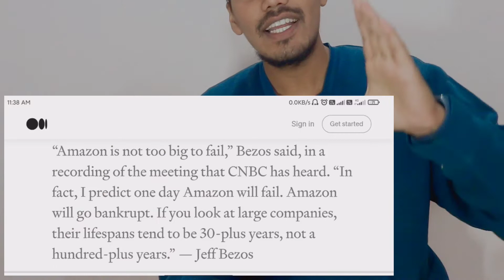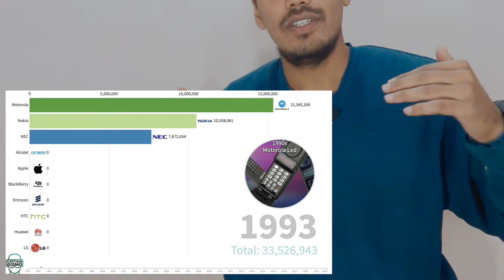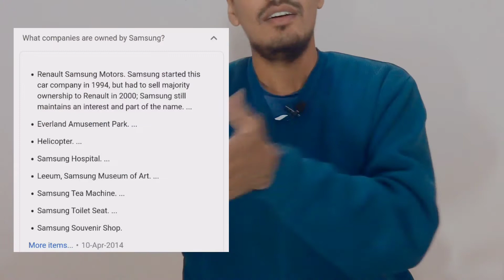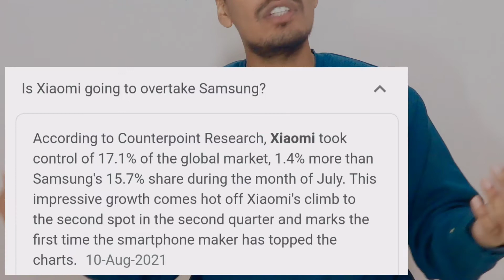Why Apple is Doomed to FAIL but Samsung isn't | Why Apple will Fail | Glass Metal Mobile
why Apple is Doomed to FAIL. Why apple as a brand will definitely fail. The Fall of Apple.
 Why Samsung will never fail as a company.